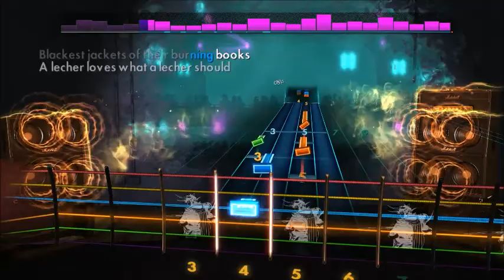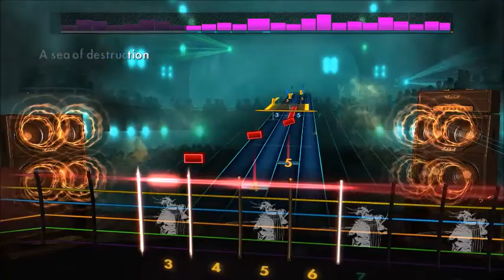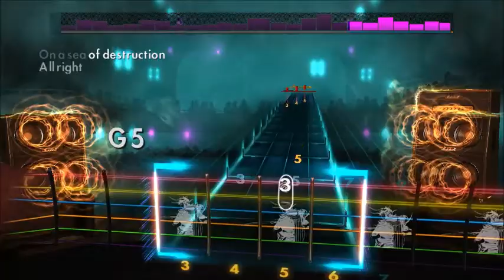Clutch - Sea Of Destruction (Lead) Rocksmith 2014 CDLC